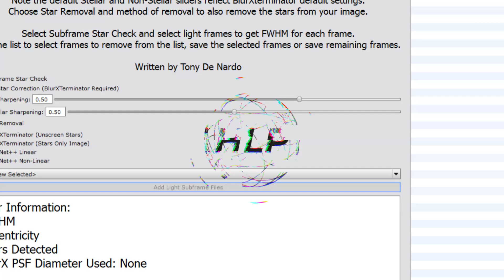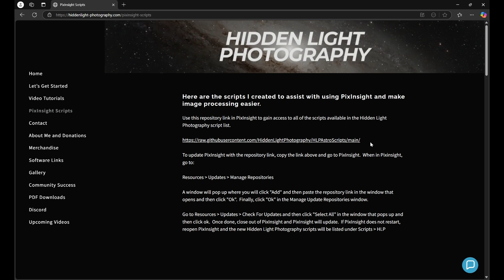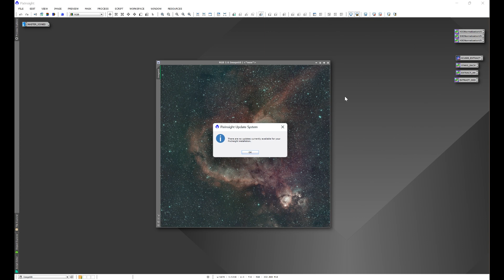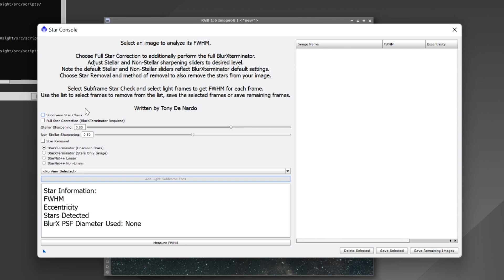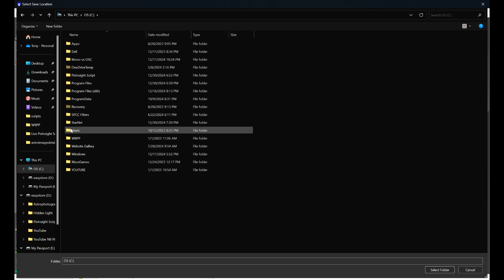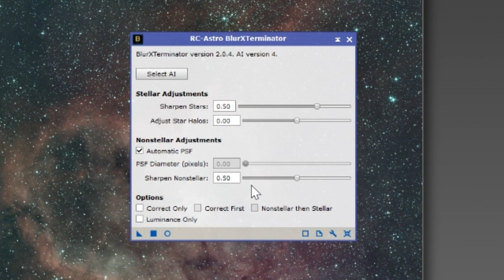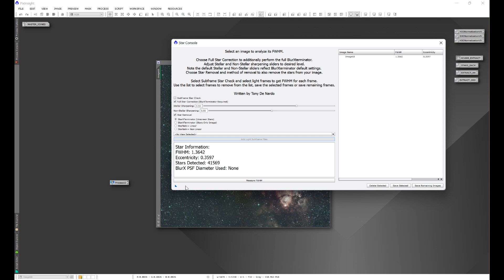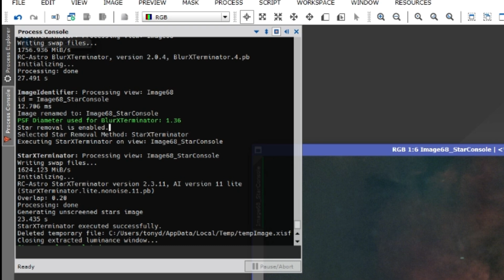Star Console Script Update: New Features & Enhancements for PixInsight! 🌌✨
Discover the latest enhancements in the Star Console script, now featuring user-requested functionalities like new instance capabilities, StarNet++ for star removal, and BlurXterminator Stellar and Non-Stellar sharpening adjustments. Whether you're updating your existing version of this script or downloading it for the first time, this video guides you through the process and demonstrates how to leverage these powerful new tools. Don't miss out on elevating your astrophotography game! 🚀🔭

Make sure to check out my Hidden Light Photography memberships and the perks that come with them. Your support helps me create more content for you :)

Check out my PixInsight scripts designed to help making PixInsight easier to use for everyone:
(This link contains my repositories for PixInsight Versions 1.9.1 and above and 1.8.9 and below)

00:00 Introduction
00:34 Overview
01:50 Updating/Downloading the Repository
05:00 Opening Star Console
05:11 Subframe Star Check
08:15 Full Star Correction and Adjustment Sliders
09:53 Star Removal and Removal Options
10:29 Script Functionalities
11:28 New Instance Functionality